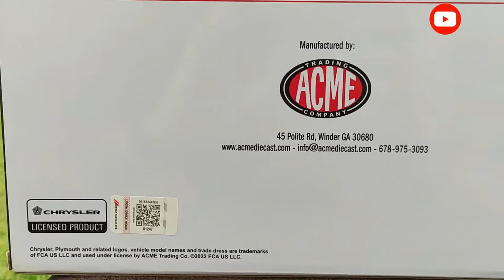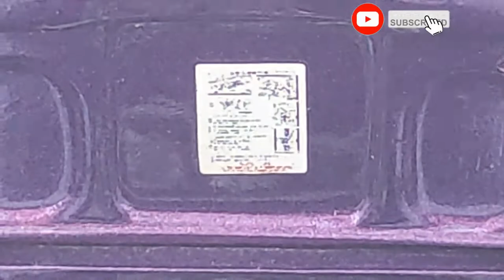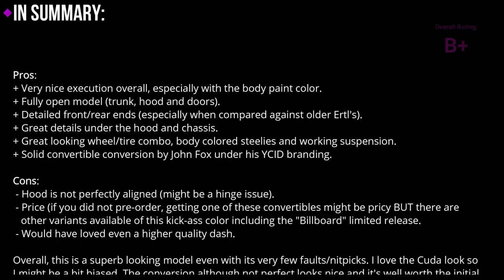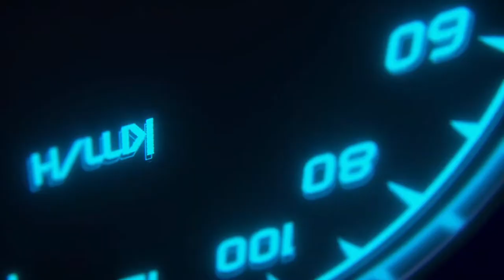1971 Plymouth Cuda In-Violet Convertible Diecast review (1/18 scale) by YCID/Acme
From 1965 to 1974 I think the most kick-ass American muscle rides were made. The Plymouth Barracuda is one of my favorites. Have a few 1971s in my collection now and actually this is my second 1971 convertible by "Your Car In Diecast"

Plymouth designs, especially their front fascias, have always fascinated me. The grille work on this one is one of the major differences from the 1970 version as well as the four headlights. Plus, being a YCID (Your Car In Diecast) release, this one has been converted, so definitely special.

Check the review to see if I like it and how I rated it. (or you can of course "cheat" and go to the end to see my Summary lol)

Cheaply recorded with:
Video: Poco X3 NFC Phone
Editing software: Wondershare Filmora 11
Extra intro/outro graphics by: Renderforest